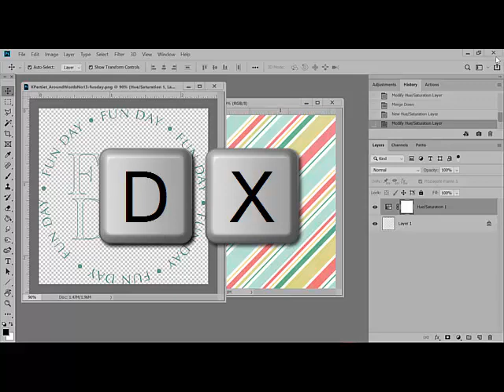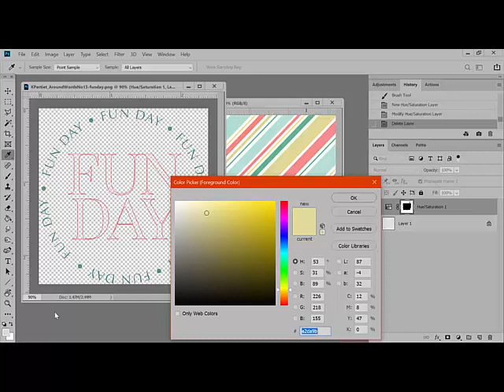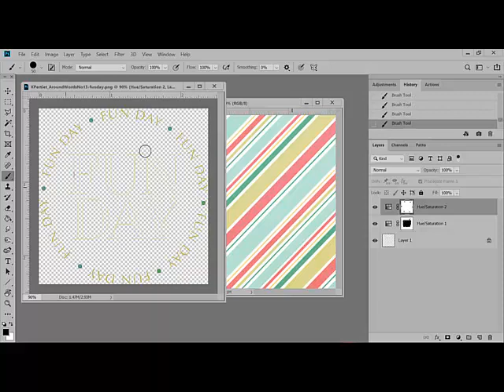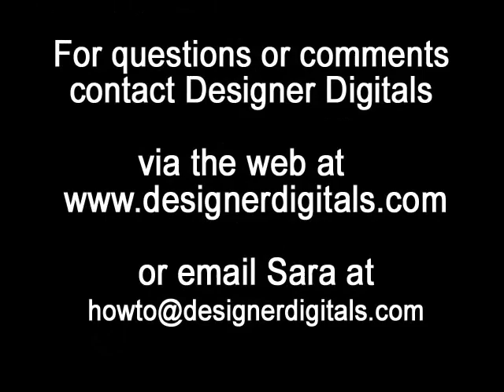How to Recolor Parts of More Complex Solid Color Images with Adjustment Layers in Photoshop and PSE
Digital Scrapbooking tip from DesignerDigitals using Adobe Photoshop or Adobe Photoshop Elements. This week: How to Recolor Parts of More Complex Solid Color Images with Adjustment Layers in Photoshop and PSE.